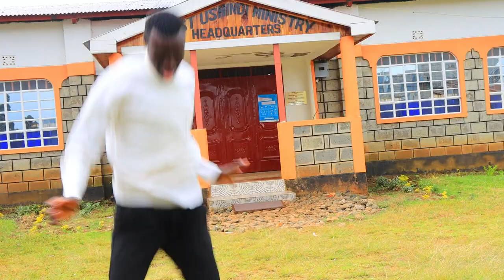Jeiso Nebo Rirenet by Mama Yator (Skiza Code - 5354422)